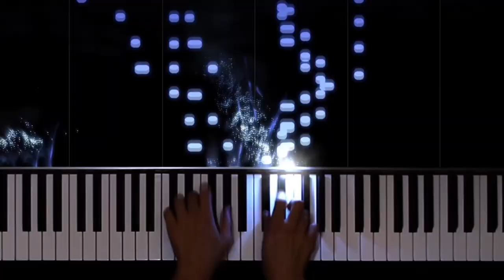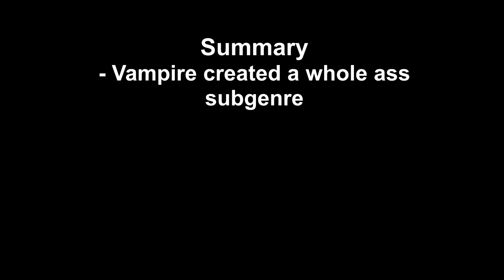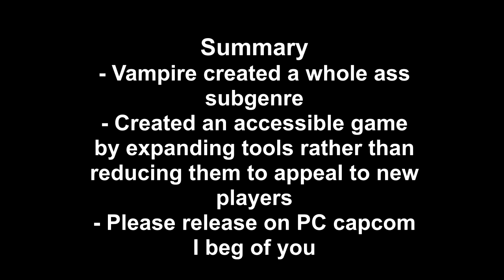The First Airdasher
Oh we DO be dashin tho.